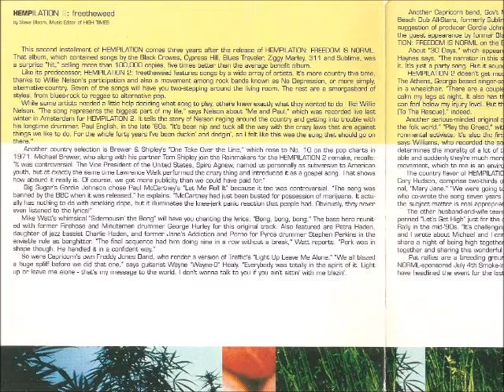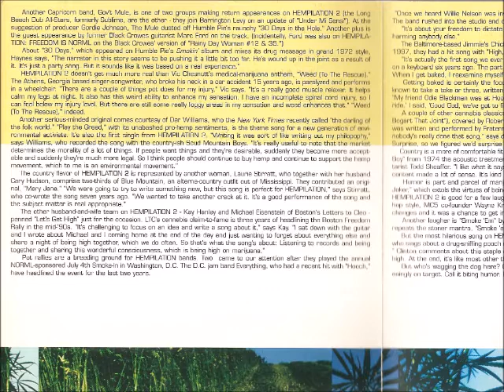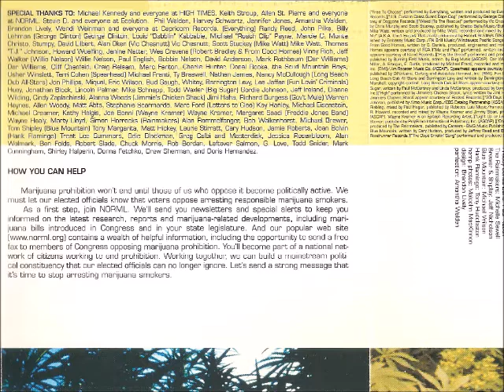18. One Toke Over the Line - The Rainmakers with Brewer & Shipley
Written by Mike Brewer and Tom Shipley and recorded by Brewer & Shipley on their Tarkio album, "One Toke Over the Line" peaked at No. 10 on the Hot 100 in 1971. It's one of the top charting pot-themed singles of all time.

For their contribution to Hempilation 2: Free the Weed (A Benefit for NORML) in 1998, the Kansas City, MO-based Rainmakers hooked up with fellow Missourians Brewer & Shipley and cut a remake of the song. It was produced by the Rainmakers.

"'One Toke' was controversial," Shipley said at the time. "The Vice President of the United States, Spiro Agnew, named us personally as subversive to American youth. Yet exactly at the same time, Lawrence Welk performed the crazy thing and introduced it as a gospel song. Of course, we got more publicity than we could've paid for."

In 1971, Gail Farrell and Dick Dale did a "modern spiritual" version of "One Toke Over the Line" on the weekly variety program, The Lawrence Welk Show, which catered to an older crowd that had no idea what a "toke" was.

Hempilation  2: Free the Weed (A Benefit for NORML) was produced by Steve Bloom for High Times, Eric Steenstra for NORML and Philip Walden for Capricorn Records in 1998. The album sold more than 50,000 copies. Hempilation: Freedom Is NORML was released in 1995.

Hempilation25 produced by Steve Bloom for CelebStoner and Michael O'Malley for Curved Papers.